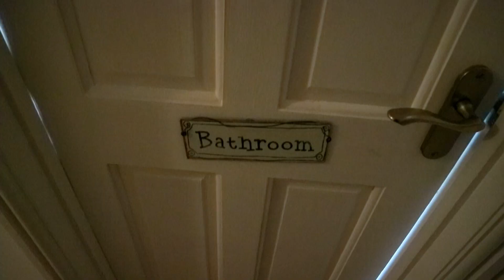WE HAVE A NEW BATHROOM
Late November, work started on our bathroom to change the layout.  I was finished 3 weeks later.  This was due to the fitter being absolutely brilliant in thinking of everything and also suppliers going bust and having to be replaced with others and then materials being in short supply as well.
The finished bathroom is seen here and we are very happy with the result and we hope that you are too.